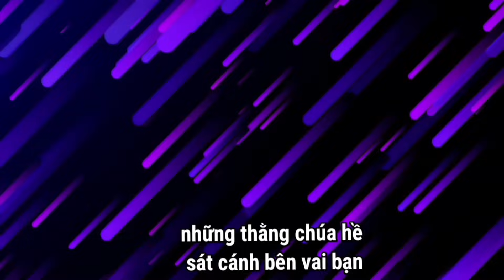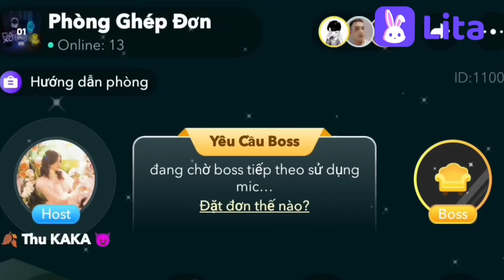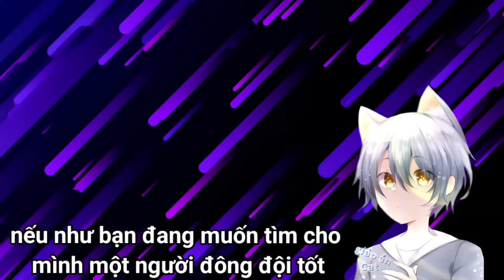Thuê gái liên quân nhưng tôi bị SIMP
LITA là ứng dụng kết nối tìm kiếm Đồng Hành chơi game dành riêng cho game thủ. Dễ dàng giao lưu, trò chuyện và "tấu hài" cùng những Đồng Hành Xinh Đẹp trong các tựa game được yêu thích như Liên Quân, PUBG, LOL, Free Fire, Mobile Legends, Tốc Chiến,...

  Link nhạc :
1 - Super Mario World  Overworld Remix

2 - Lost Woods  The Legend of Zelda Ocarina Of Time